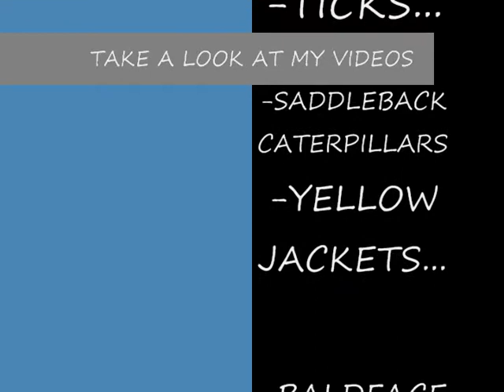Bites & Stings in the Garden, Introduction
Im talking about the common dangers and risks in the garden, and ways to protect yourself...